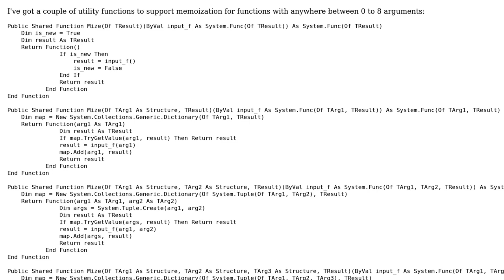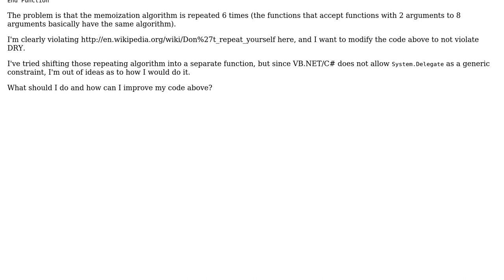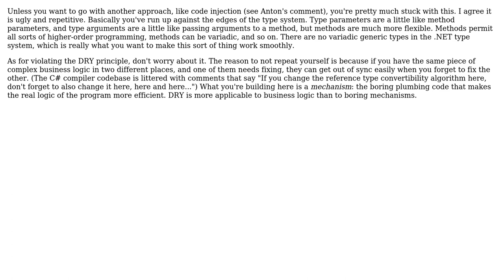Utility functions for supporting memoization for functions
With thanks & praise to God, and with thanks to the many people who have made this project possible! | Content (except music & images) licensed under CC BY-SA | Music | Images & others | With thanks to user Pacerier user Jamal user Eric Lippert and the Stack Exchange Network Trademarks are property of their respective owners. You are responsible for your own actions.